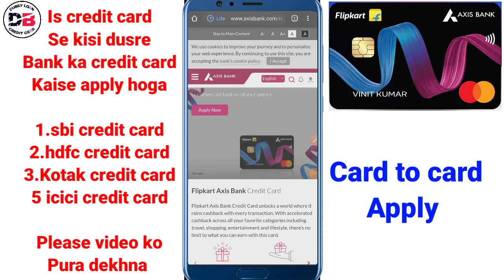इस Card से किसी दूसरे बैंक का CREDIT CARD कैसे Apply करें ¦ SBI ,HDFC, ICICI, KOTAK, RBI All Bank 👈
About ___

Dosto hum apko is video mein batayenge axis Bank credit card se kisi dusre bank ka credit card kaise apply kare
Please video ko pura dekhna adhik jankari is video mein

• Track Info:
VIDEO INTRO CREDITS BY: Google flixpress.com
MOBILE FRAME PNG CREDITS BY:GOOGLE